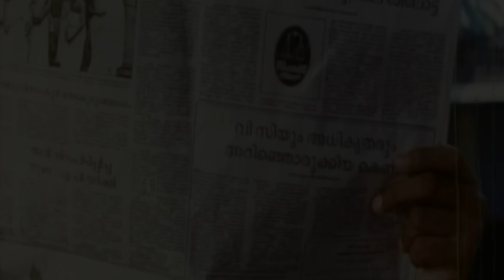താനിപ്പോ മന്ത്രിയാണ് ഡാൻസർ മണികണ്ഠൻ അല്ല Kattile Thadi Thevarude Ana Jagathy Malayalam Comedy Scene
Watching On താനിപ്പോ മന്ത്രിയാണ് ഡാൻസർ മണികണ്ഠൻ അല്ല Kattile Thadi Thevarude Ana Jagathy Malayalam Comedy Scene

Happy Entertainment!